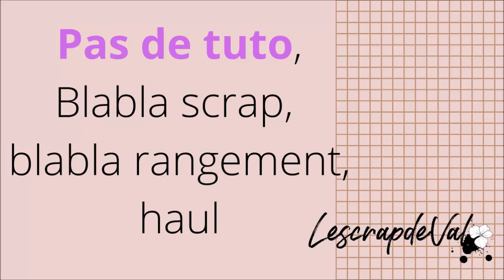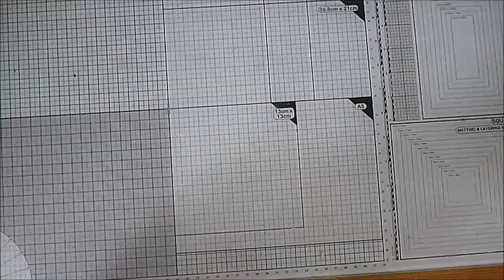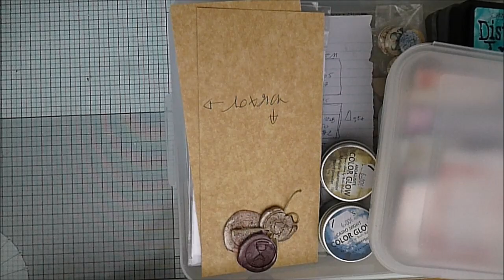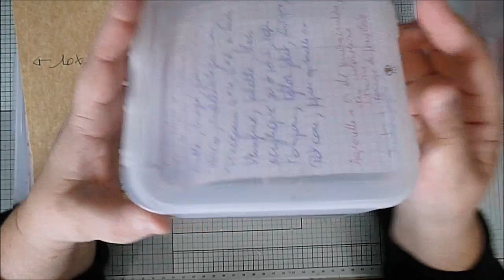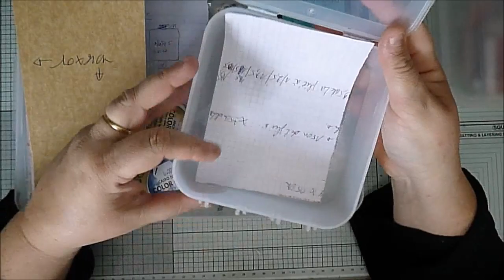Pas de tuto , blabla scrap ,rangement ,haul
Hello les scrappeurs ,
Pas de tuto cette semaine ,j'ai décidé de vous parler de matériel ,rangement, organisation et mes actu scrap a venir .
En Belgique ce week end c'est le salon nuance de scrap a gosselies, j'y serai en atelier pour scrap by fleur le vendredi . Laetitia vous proposera trois collection en exclusivité et des ateliers .
La bulle a scrap y sera présente avec ses nouveautés ,je peux vous dire que c 'est très joli , plein de tim holtz aussi .
Je serai en atelier tout le samedi ,réservation au prés de sylvie .
Je vous parle également du live que je donnerai en main pour la petite française concept ave la collection ostara et imbolc.
Je vous laisse et j'espére vous voir au salon.